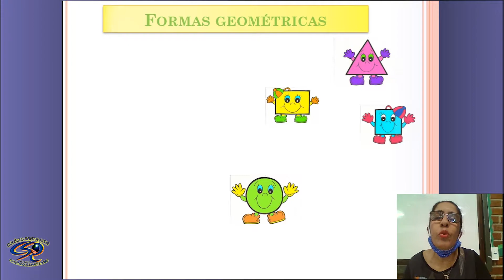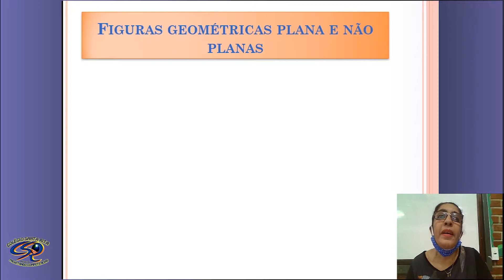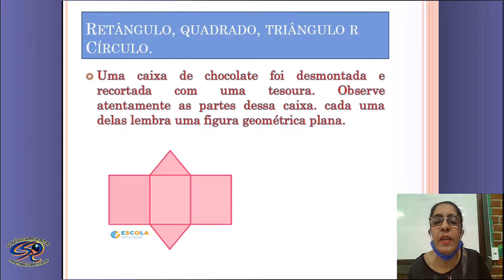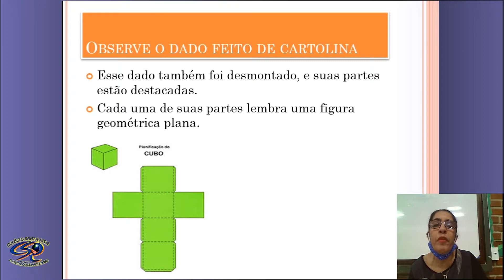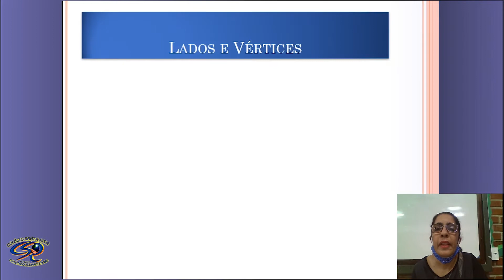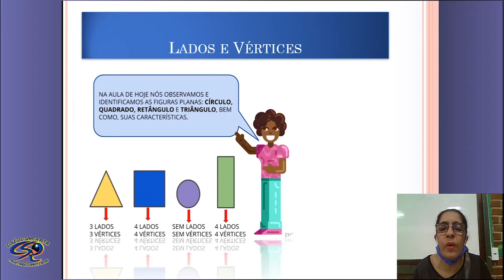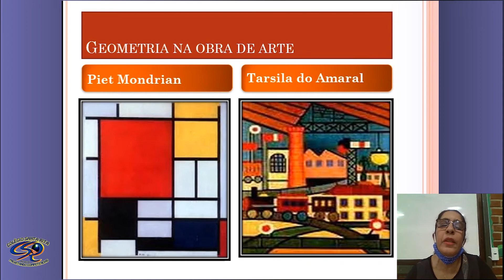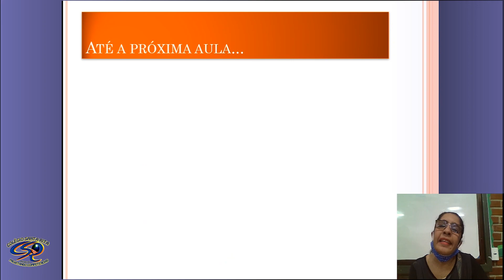2º ANO - FORMAS GEOMÉTRICAS - AULA 22-04